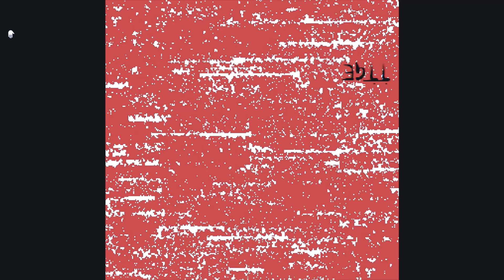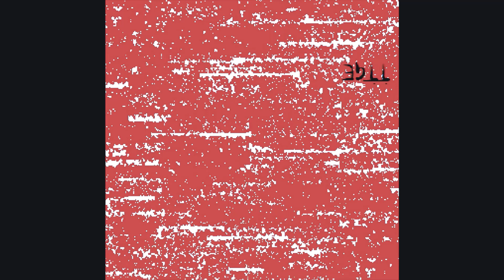TTGE - The Reddish Orange Album Reversed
0:00 10. The Story of an Infinite Track
22:12 9. Fizzed Out
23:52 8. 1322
25:23 7. Now and Then
27:53 6. Dishes
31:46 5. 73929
34:08 4. Silverware
37:30 3. Return to the Club
40:26 2. Surface Trick
43:04 1. Coal Boat